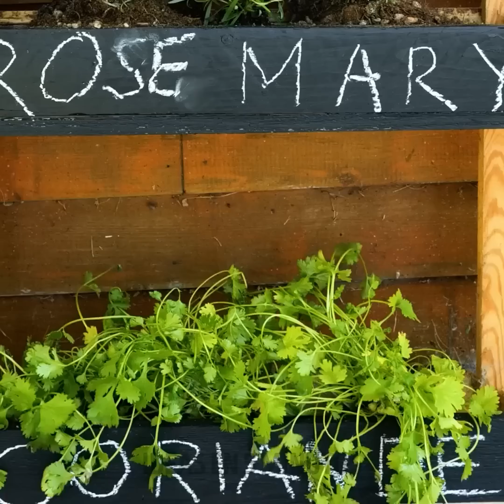Trucos inesperados de cultivo de plantas y jardinería que no debes perderte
00:03 Cultivo de pinos
00:47 Usa aloe vera para cultivar cebollas
01:05 Forma interesante de cultivar hongos
04:05 Una planta, varios colores